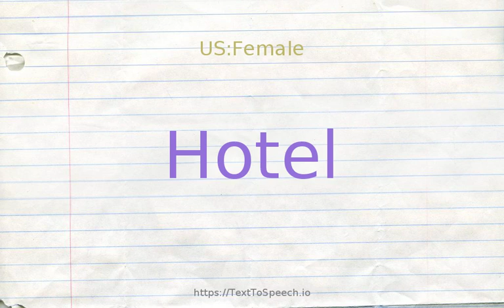How to pronounce hotel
Hotel definitions:
    (n): a building where travelers can pay for lodging and meals and other services